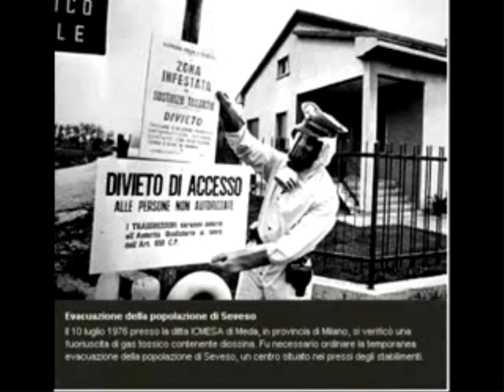Vangelis - Suffocation (Seveso 10/7/1976)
Per non scordare la tragedia di Seveso